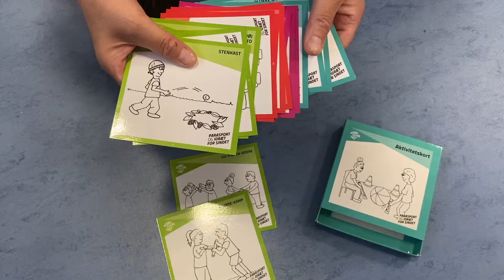Idrætsambassadører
Bevæg dig for livet - Parasport og idræt for sindet er Parasport Danmark, Dansk Arbejder Idrætsforbund og DGI's fælles indsats, som skal styrke idrætstilbuddene for mennesker med udviklingshandicap.